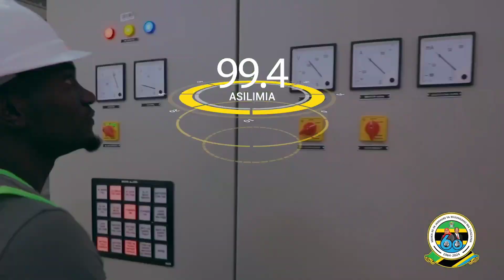HAYA NDIYO MAFANIKIO YA WIZARA YA NISHATI KATIKA USAFIRISHAJI NA USAMBAZAJI UMEME 2023/24